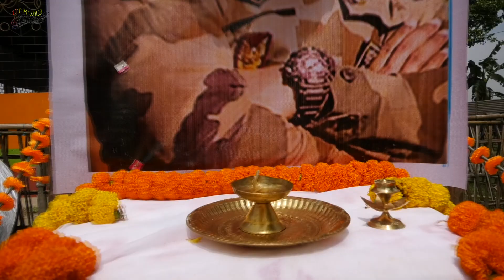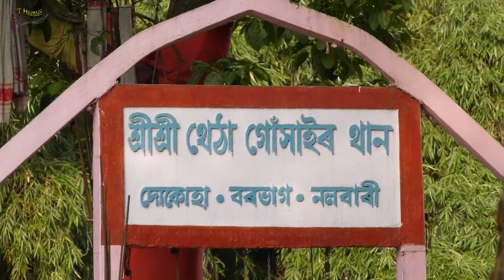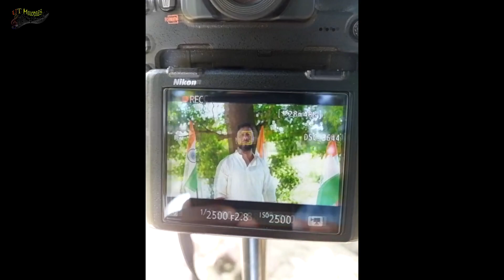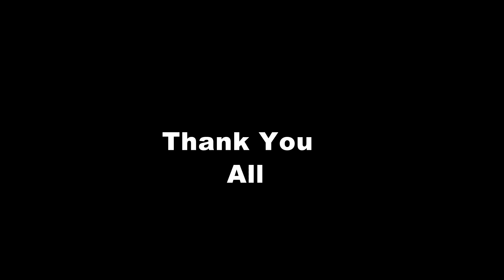O Mor Aai - অ' মোৰ আই । Behind the Scenes, Shooting Scenes, Part- 4 (The Last Part)